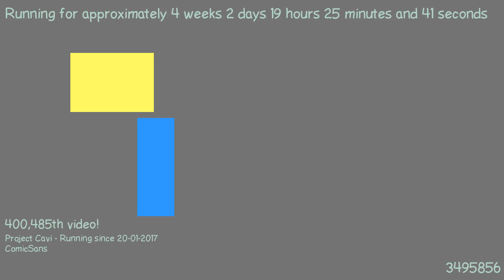1487611789 - Webdriver Cavi - H